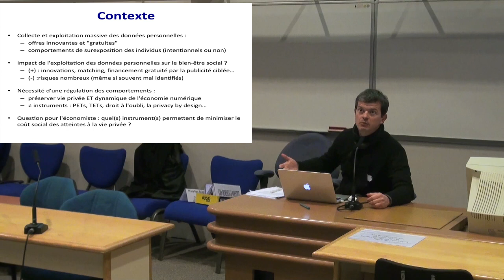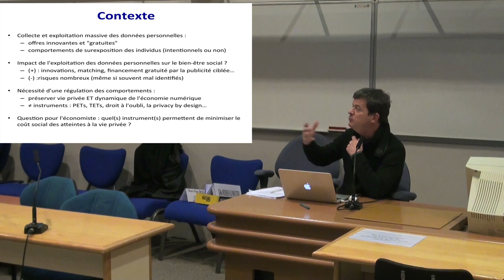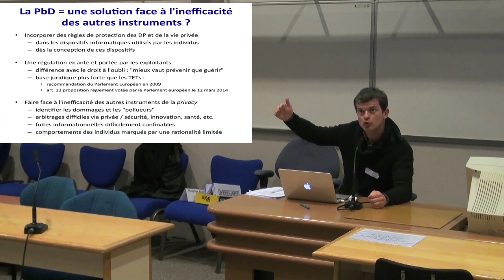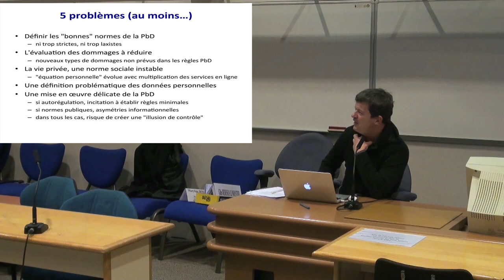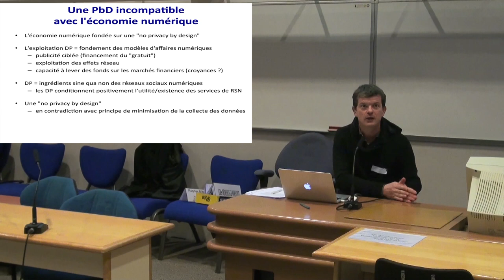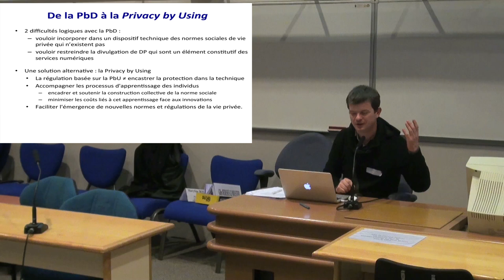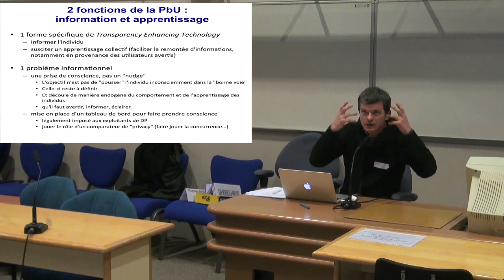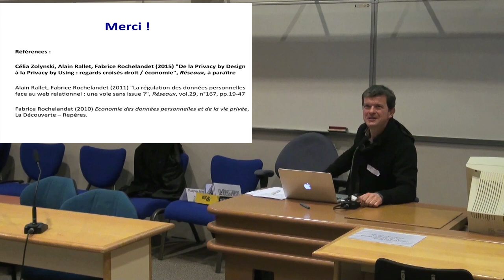La privacy by design, une pratique de prévention à privilégier ?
Communication de Fabrice Rochelandet, Professeur en sciences de la communication, Université Paris Sorbonne Nouvelle, IRCAV (colloque "Le droit à l'oubli numérique, enjeux et perspectives" organisé par l'IODE, 6 mars 2015)